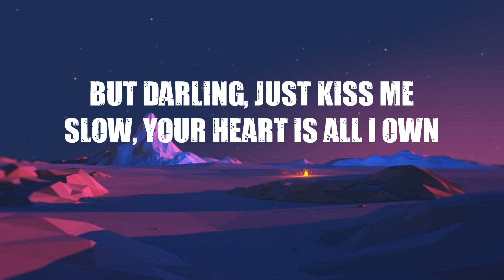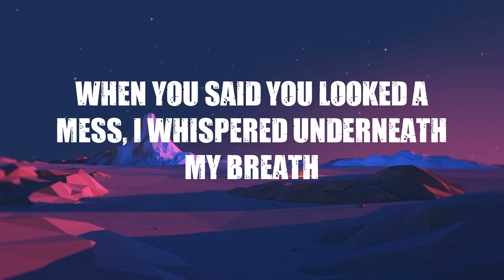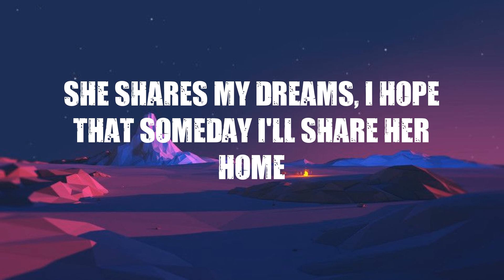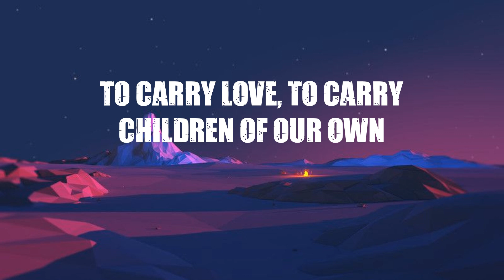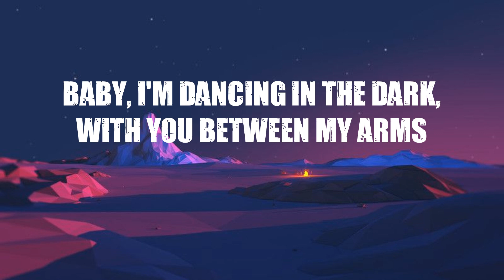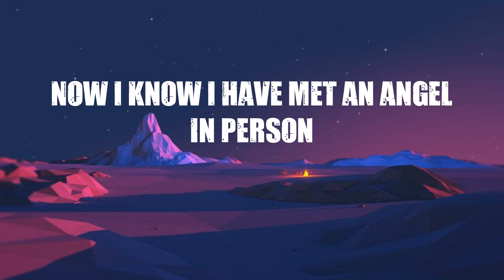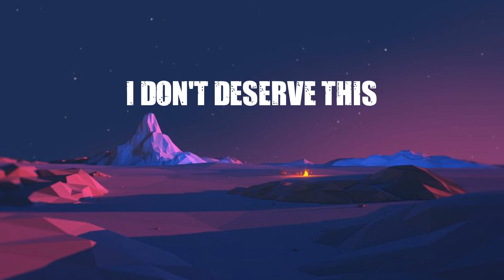Ed Sheeran - Perfect (Lyrics)